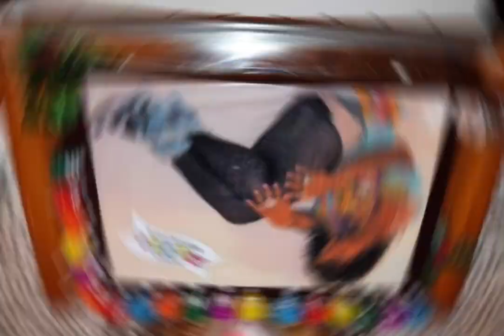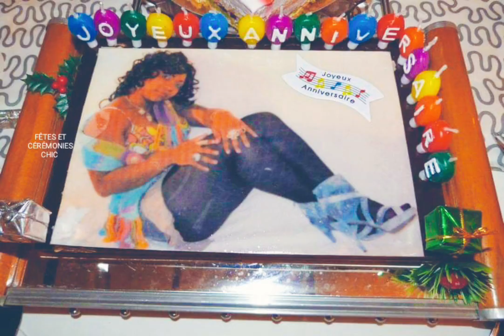MES GÂTEAUX D'ANNIVERSAIRE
Pour me soutenir,   donnez-moi des ÉTOILES 🌟🌟 🌟🌟
Je suis RESY YANDO, je suis FÊTES ET CÉRÉMONIES CHIC à Nantes.
JE COURONNE 👑 MA VIE APPELEZ-MOI PRINCESSE. Nous sommes une communauté D'AMOUR,
DES COEURS❤❤❤ DE JOIE 😄😍💕 ET D''AMOUR ❤❤😍 Je suis la reine des coeurs👸💕.